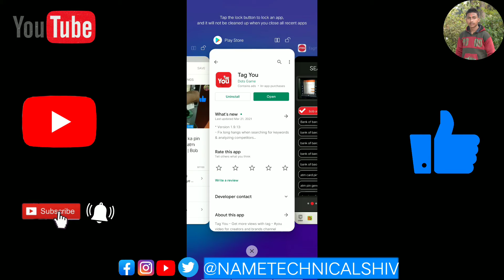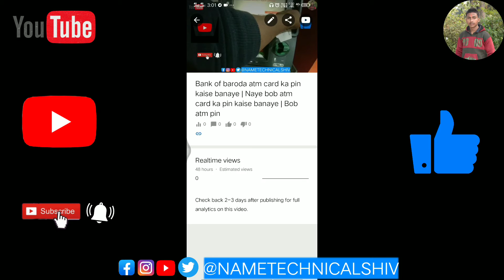Youtube Video Par Tags Lagane Ka Sahi Tarika || Video Viral Hoga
🔴Live Proof | Video Rank Kaise Kare 2021 | Video Search List me kaise laye | SEO Kaise Kare in Hindi

Aaj kal New Youtuber ke liye koi nhi sochta hai.. bt aap pareshan bilkul mat hona mai apki har wakt help karta rahunga.. bs aap log mujhe support krte rho 🙏

                    🔴IMPORTANT NOTES🔴

Instagram par mujhe follow zarur Krna.. waha mai Trending topics aur latest Youtube Updates deta rhta hu

Yes Sab equipment use karta huin me video Banane Me Liye

Android Phone

TRIBOD FOR MOBILE

ShivKumarGupta
From - Amethi Utter Pradesh East (India)